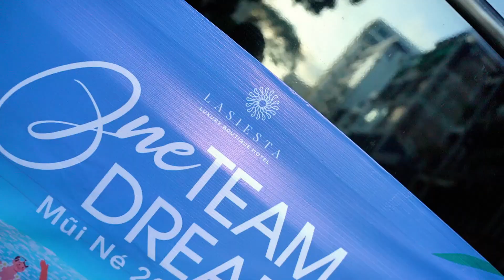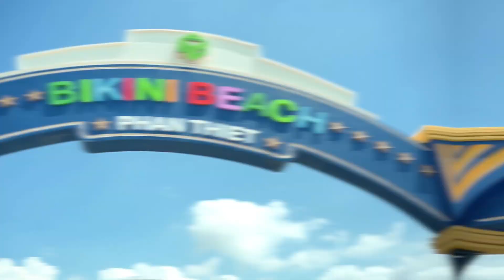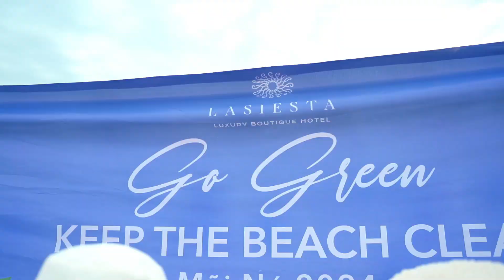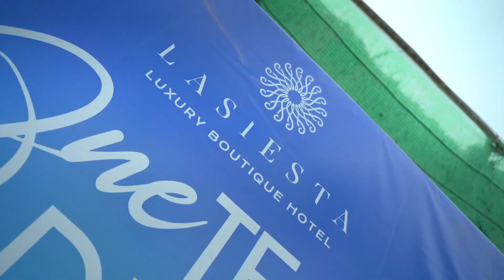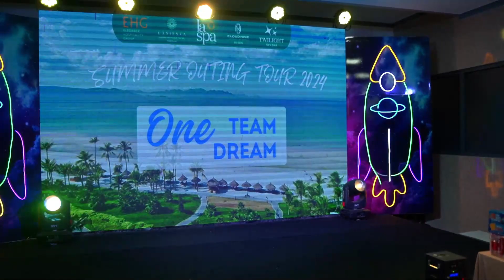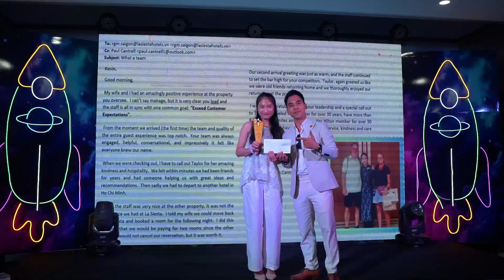SUMMER TEAM BUILDING LA SIESTA SAI GON TEAM 1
Hành trình Hồ Chí Minh -Mũi Né 3 ngày 2 đêm của team EHG Sài Gòn.
đã để lại rất nhiều cảm xúc, niềm vui và kiểm niệm.
chuyến đi mang thông điệp ONE TEAM ONE DREAM  kết nối tinh thần đoàn kết và thêm năng lượng cho tập thể để làm việc vui hơn, hăng hái hơn, năng lượng hơn.
chúng tôi đã có một hành trình cho team 1 thật tuyệt vời.
Love EHG team.